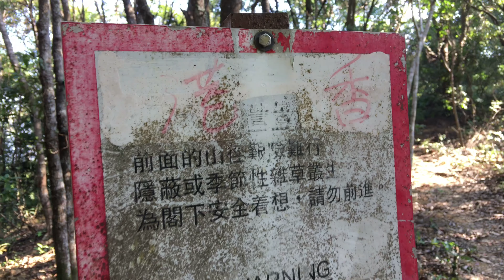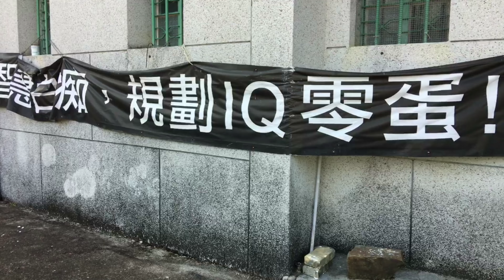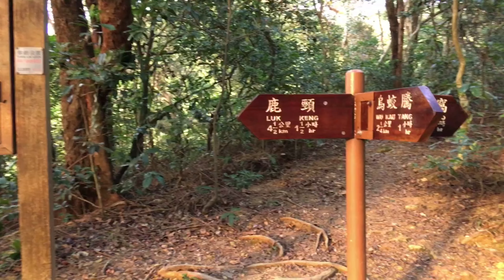4K Life is just a journey _ 吊燈籠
Life is just a journey _ 吊燈籠

2016 最後一天
上次在船灣淡水湖環湖一周，在對面看到吊燈籠，心想，順著走，下一個行山位應該是吊燈籠了
和大多數人一樣在烏蛟騰出發，但轉上由芬箕托上山，這條較少人走，山斜加在樹叢中行走的。

上吊燈籠，落三椏涌，入小灘，轉荔枝窩，梅子林廢村再回到起點烏蛟騰剛好一圈。

iPHONE 拍 4K / 手機 iMOVIE edit